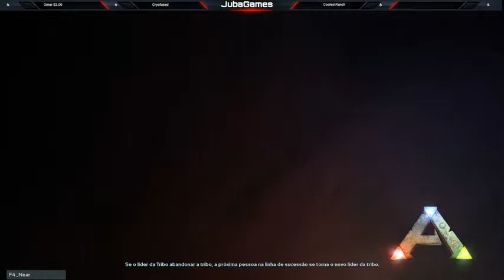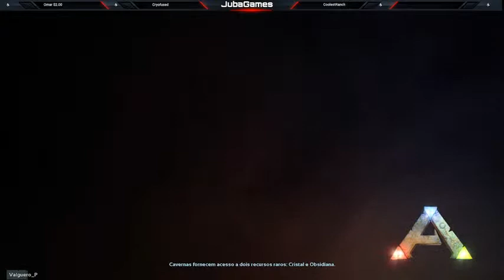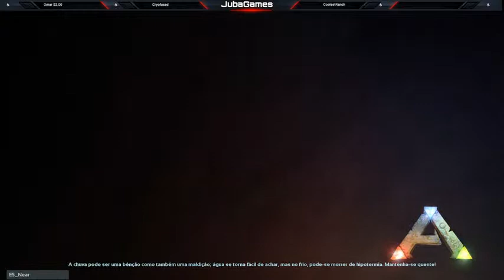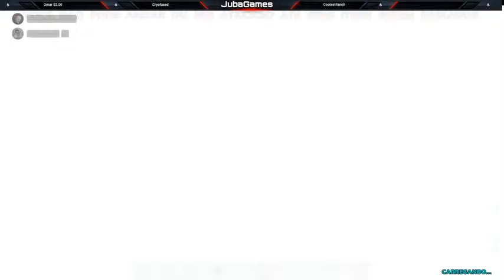Ark Survival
server Agartha 10x pve steam